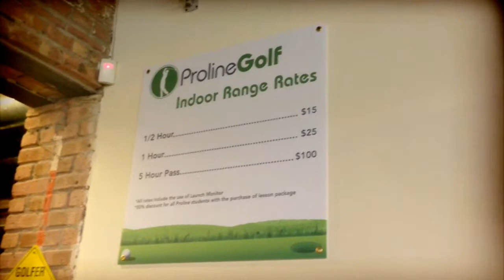MY CHICAGO GOLF WELCOME VIDEO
Chicago Golf Lessons
Marcus Yado, PGA Professional